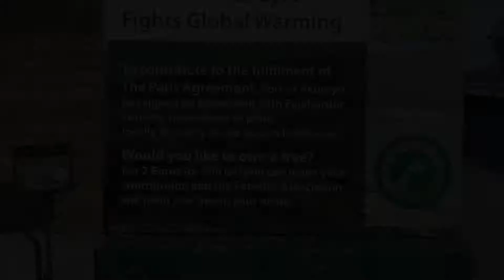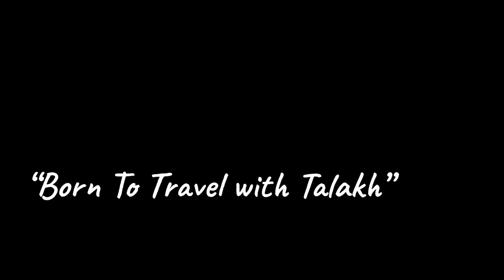А́кюрейри Akureyri — город и община в северной части Исландии 2021 год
Продолжая свои путешествия по исландию в 2021-м году, я первый раз посетил
 — город и община в северной части Исландии; четвёртый по величине город в стране.
В этом ролике вы увидите прогулку по набережной, лЛютеранскуюцерковь, культурный центр и проникнитесь атмосферой спокойствия исландского городка А́кюрейри.